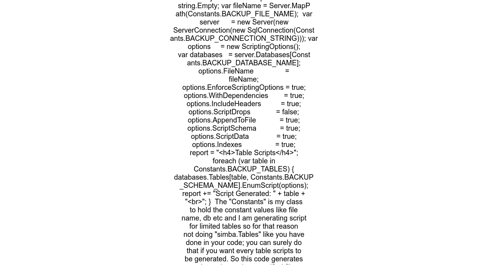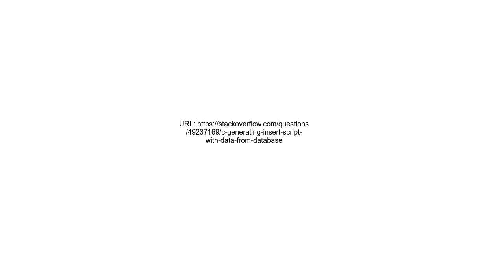c# generating INSERT script with data from database